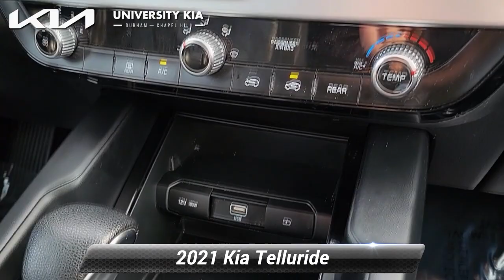Certified 2021 Kia Telluride LX, Durham, NC K5629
5105 Durham Chapel Hill Blvd

Recent Arrival! University Kia of Durham is delighted to offer this wonderful-looking 2021 Kia Telluride Ebony Black LX with the following features:*br**br*LEATHER** HEATED SEATS** BLUETOOTH HANDS FREE** BACK UP CAMERA** NAVIGATION / GPS** APPLE CAR PLAY** ANDROID AUTO** HEADS UP DISPLAY** BLIND SPOT MONITOR** POWER REAR DOOR** RAIN SENSING WIPERS** 3RD ROW SEATING** PUSH BUTTON START** VALUE PRICED** RECENT LOCAL TRADE** GOOD TIRES** GOOD BRAKES** FACTORY MAINTENANCE UP TO DATE** SERVICE RECORDS AVAILABLE** TWO SETS OF KEYS** FULLY DETAILED** DEALER SERVICED** SAFETY INSPECTED** REMAINDER OF FACTORY WARRANTY** EXTENDED SERVICE CONTRACT AVAILABLE** INCLUDES WARRANTY** FULL CERIFIED Brake assist Bumpers: body-color Delay-off headlights Electronic Stability Control Fully automatic headlights Heated door mirrors Panic alarm Power door mirrors Security system Speed control Spoiler Turn signal indicator mirrors.*br**br*Odometer is 520 miles below market average! 20/26 City/Highway MPG*br**br*Certified. Kia Certified Pre-Owned Details:*br**br*  * Includes Rental Car and Trip Interruption Reimbursement. 3 month Sirius trial subscription*br*  * Powertrain Limited Warranty: 120 Month/100000 Mile (whichever comes first) from original in-service date*br*  * Warranty Deductible: $50*br*  * Transferable Warranty*br*  * 165 Point Inspection*br*  * Limited Warranty: 12 Month/12000 Mile (whichever comes first) *Platinum Coverage* from certified purchase date*br*  * Roadside Assistance*br*  * Vehicle History*br**br**br*We offer Market Based Pricing. What that means for you 1. Hassle-Free Experience 2. Faster Buying Process 3. Confidence in Not Overpaying and 4. We do the Research for you. ~ENJOY A WORLD CLASS BUYING EXPERIENCE AT UNIVERSITY KIA OF DURHAM~.

[RLVID:1400:195927b3835f6b85:e2fb6b9ee4deaa46:1]